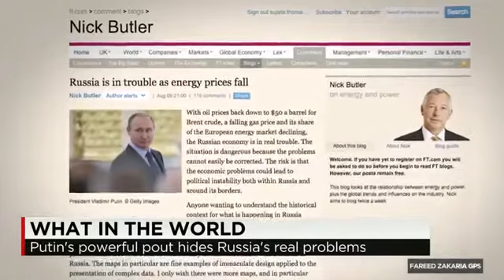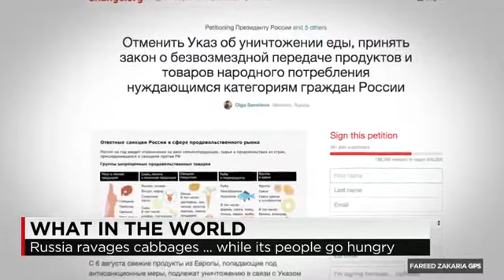b 1297 nations Welt CNN Russia's President Putin declares a war on cheese